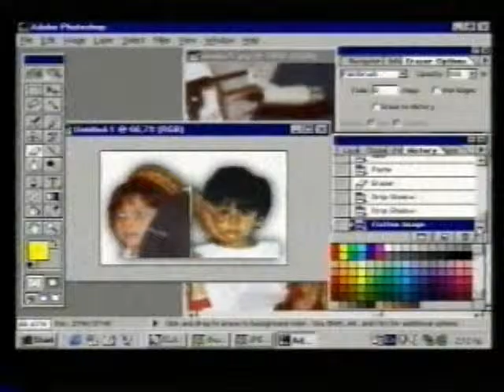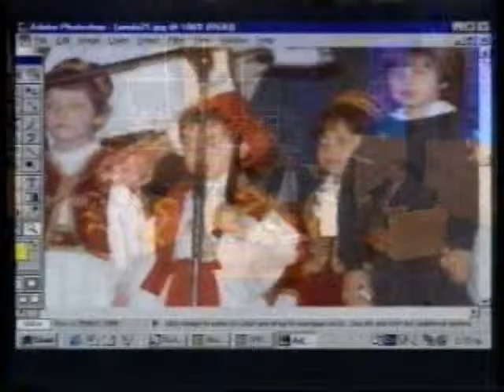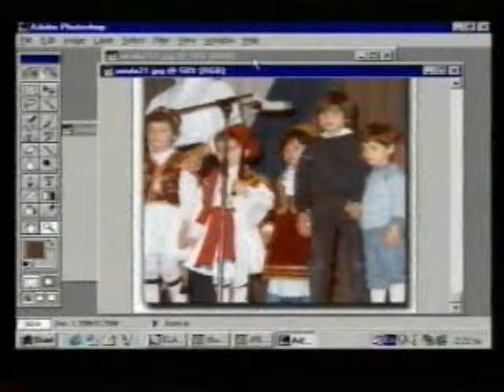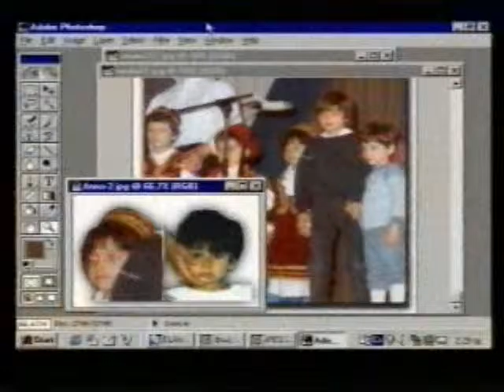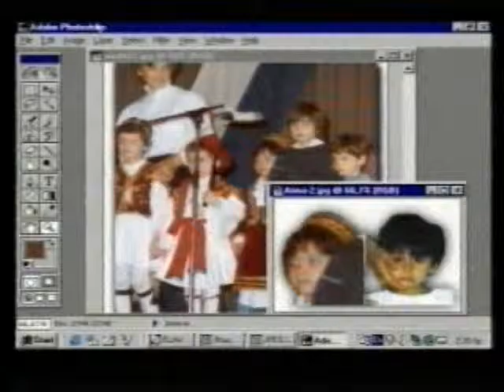ΦΩΣ ΣΤΟ ΤΟΥΝΕΛ 12/03/1999 Μέρος 11